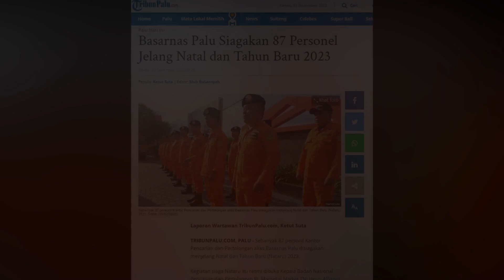🔴 LIVE UPDATE Basarnas Palu Apel Siaga SAR Hadapi Natal dan Tahun Baru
TRIBUNPALU.COM, PALU - Kantor Pencarian dan Pertolongan Kota Palu melaksanakan apel SAR khusus perayaan Natal dan Tahun Baru (Nataru) 2023.

Pelaksanaan apel dipimpin langsung Kepala Basarnas Palu Andrias Hendrik Johannes di halaman kantornya Jl Elang, Kelurahan Birobuli Utara, Kecamatan Mantikulore, Kota Palu, Sulawesi Tengah, Senin (19/12/2022).